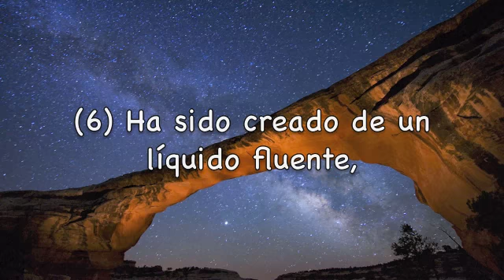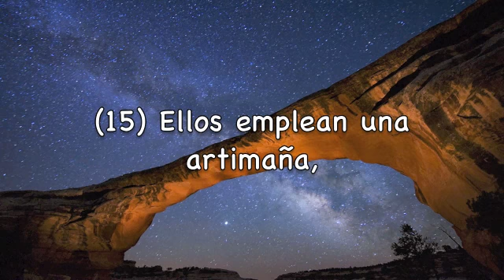Sura At-Tariq El astro nocturno Subtítulos Español Sa'ad Al-Ghamdi